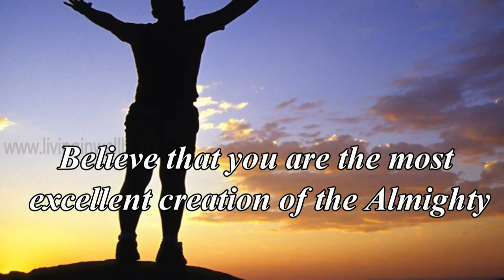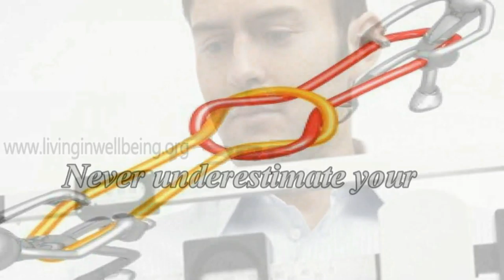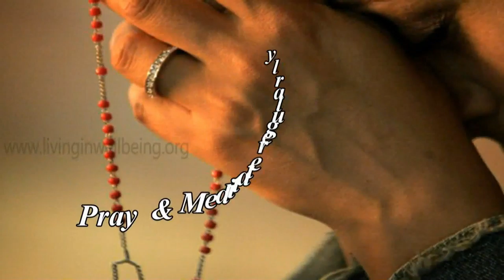Simple Tips In Life 11